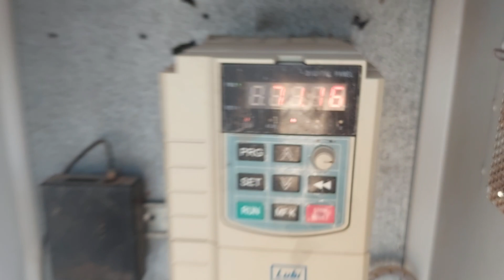agriculture solar panel ki puri jankari !! खेती के लिए सोलर पैनल की पूरी जानकारी !!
यह सोलर पैनल भारतीय किसानों के लिए लगाए जाते हैं यह सोलर पैनल सरकार द्वारा सब्सिडी पर भी लगाए जा रहे हैं इसके अंतर्गत 3hp 5hp और 7 एचपी का वाटर पंप सेट लगाया जाता है इससे किसानों को बहुत फायदा है बिजली की बचत है व डीजल की बचत है एक बार लगाने पर फिर कोई खर्च नहीं आता है सोलर पैनल की पूरी जानकारी इस वीडियो में है कैसे लगवाए सोलर पैनल सोलर पैनल कैसे काम करता है सोलर पैनल कौन सा लगवाए सोनल पर्ल कहां लगवाए